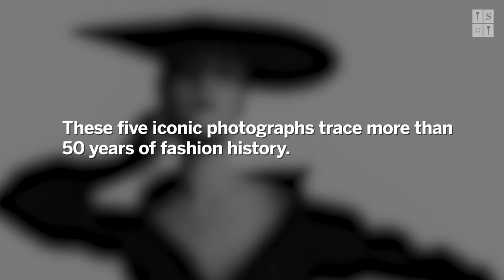60-Second Gallery: Five Glamorous Fashion Portraits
These five iconic photographs capture the glamour of the fashion world from Coco Chanel to the ‘Big Five' supermodels of the 90’s. Explore these examples and more from A Beautiful Life: Photographs from the Collection of Leland Hirsch, which celebrates some of the greatest photographers of the 20th and 21st centuries. (10 April, New York).